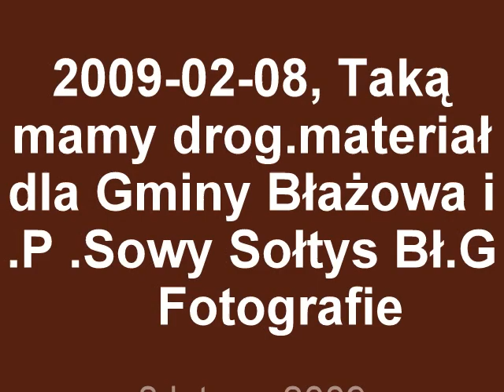Błażowa droga krajowa 2009 02 09 Bogdan Dulęba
Błażowa Taką mamy droge  do  domu w Gminie Błażowa jest to droga Gminna do 5 domów  gdzie inni  mają asfalt do jednego domu.wmv Podkarpacie ( Poland )